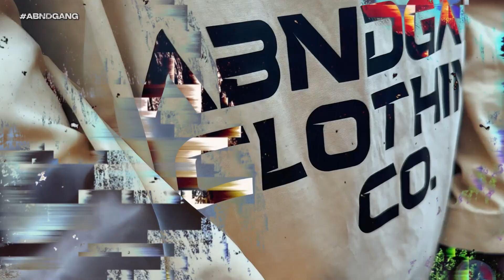ABNDGANG - CAR CHRONICLES feat. Saucegod5IV3, TaCaRaChI & Darrio Lamont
FREESTYLE TO WESTSIDE GUNN - VOUGE

Something to hold your over until the next drop, ENJOY! For more short form content add us on IG

STUDIO JUNKIE the ALBUM by Saucegod5IV3 coming 2024
ABND ATTITUDE Mixtape by TaCaRaChI OCTOBER 2024